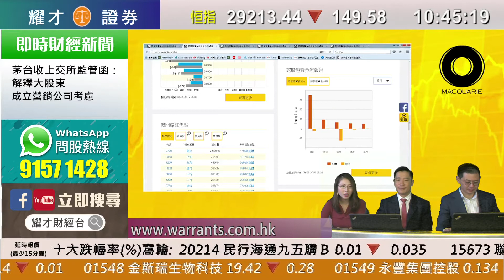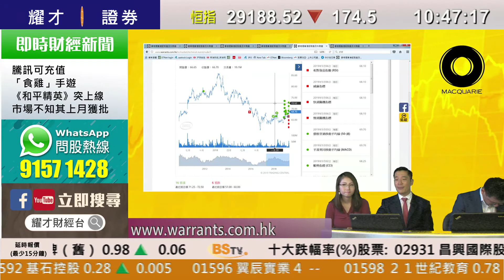耀才財經台 麥格理輪證攻防 林芷彤 植耀輝 林泓昕－08/05/2019 麥格理輪證攻防